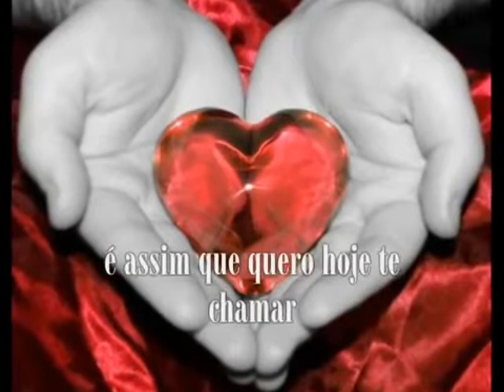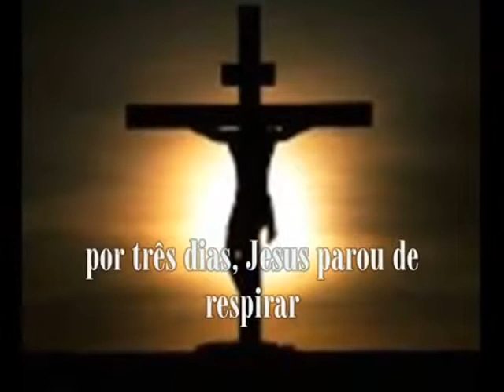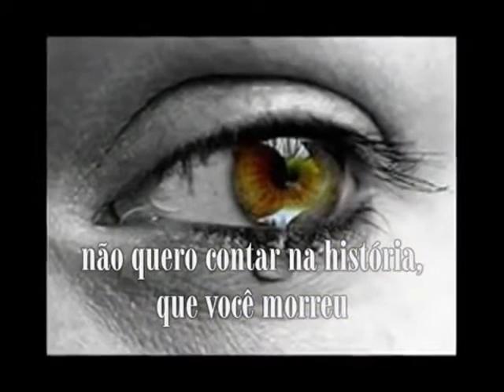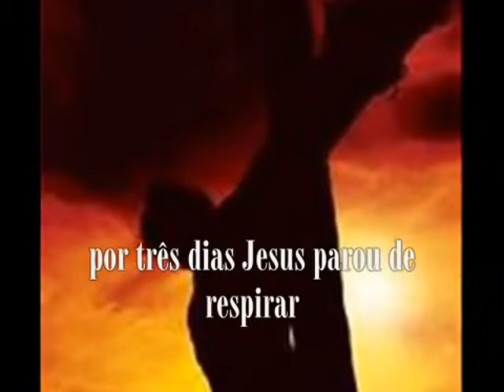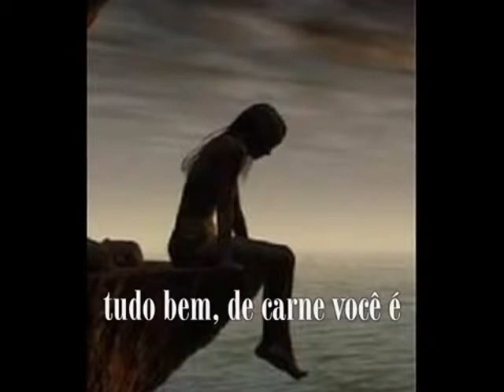ANDERSON FREIRE-CORAÇÃO VALENTE COM LETRAS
ANDERSON FREIRE-CORAÇÃO VALENTE COM LETRAS este canal se trata de louvores e pregação.e estarei deixando o link como baixar o video ou so a musica se preferir.estarei colocando os melhores videos dos mais novos aos mais antigos todos os dia por isso se inscreva se no canal para ficar por dentro de cada video.abraço e fiquem com deus